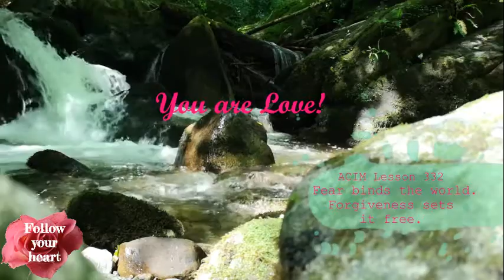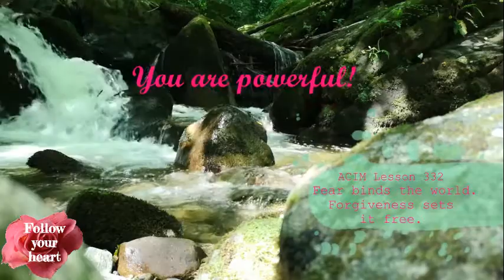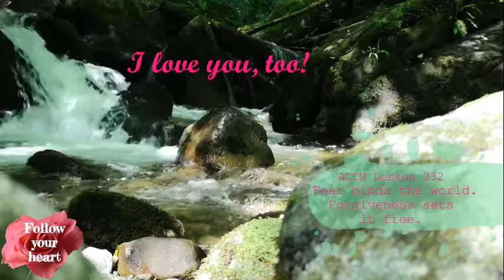Meditation 💜 ACIM Lesson 332 (15 minutes)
Lesson for today is:

💜 LESSON 332

 Fear binds the world  Forgiveness sets it free.

Lovely day!

Ly❤️
   Kateja